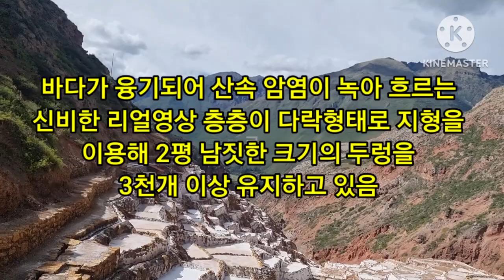[010]남미여행 30일 페루 쿠스코 성스러운계곡 살리네라스염전 리얼영상 💕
남미여행 페루여행 살리네라스염전 ❤️쿠스코 성스러운계곡 살리네라스염전 리얼영상 입니다 ❤️